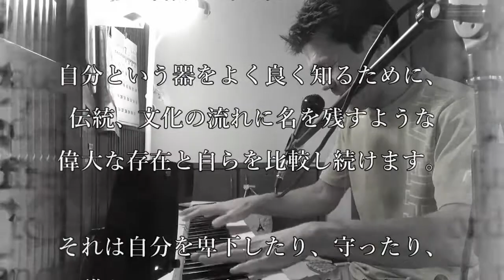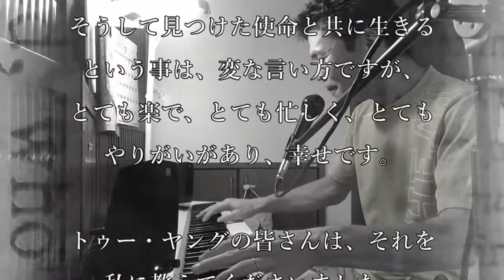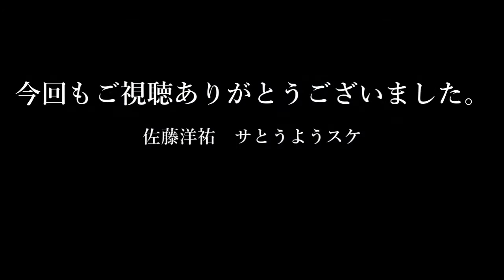ドラゴンへの階段Step63「日本のスタンダードソング～トゥー・ヤング（日本語訳）」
佐藤洋祐の『ドラゴンへの階段』

ご質問、ご意見など、募集しております。

今回の曲は、トゥー・ヤング。
作詞　シルヴィア・ディー　作曲　シドニー・リップマン　オリジナル歌唱　ナット・“キング”・コール

次回step64の公開は7/14となる予定です。

エッセイ版「ドラゴンへの階段」もご覧いただけます。

今後も第１～４火曜日をベースに番組をアップロードしてまいります。どうぞよろしくお願い申し上げます。
※オープニングタイトル作成は株式会社omeganeさんにしていただきました。

【佐藤　洋祐】
大学卒業後にアルトサックスを手にし、数年後にプロとして北海道札幌市を拠点に演奏活動を始める。その後2008 年に渡米しニューヨークにて盛んに活動、特に男性ボーカリスト、グレゴリー・ポーターの5人編成バンドにおいて唯一の管楽器奏者として在籍し、彼の4枚 のアルバムに参加。2011年度から2016年度までの間にグラミー賞を2度受賞、ノミネートも4度果たした。これまでにモントリオール・フェスティバ ル、プレイボーイ・ジャズ・フェスティバル、モントゥルー・ジャズ・フェスティバ ル、モントレー・ジャズ・フェスティバルなど、数百にも上る世界各国のジャズ・フェスティバル等に参加、サックス奏者として世界的に非常に高い評価を得 た。その後2015年末に同バンドを離れ、自己の音楽を追求すべく米国から日本の千葉県佐倉市に拠点を移し現在に至る。日本国内での音楽活動および海外でのジャズフェスティバルやレコーディングなどにも積極的に参加している。サックス・フルート・クラリネット プレーヤー、シンガー、作曲家、アレンジャー、教育者。

【サとうようスケ】
日本の歌を唄うシンガー、そしてソングライター。2016年より日本にて歌手活動を開始、特に『日本のスタンダードソングを 探す旅』と称して、過去3年に渡り柏スタジオウーを中心にライブ活動を行い、童謡唱歌、歌謡曲、演歌、ニューミュージック、フォーク、アメリカのジャズス タンダードナンバーの和訳歌唱など、幅広い分野からの曲の可能性をシンガーとして探求してきた。「彼の表現する女心の歌には訴えるものがある。」と評され るように、女声域までを駆使した繊細な表現から、力強い低音まで色彩豊かなダイナミクスに溢れた歌唱に定評がある。
　また、ソングライターとしての活動も近年開始。2019年末より、シンガーソングライター「サとうようスケ」としての活動を開始した。

佐藤洋祐、サとうようスケのウェブサイト